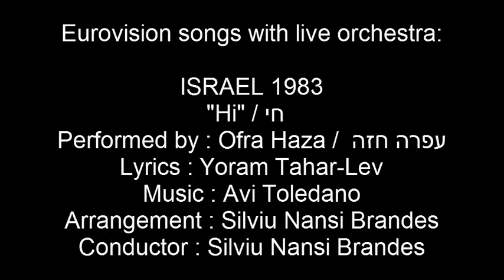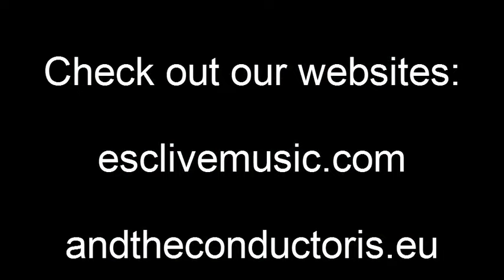Hi / חי - Israel 1983 - Eurovision songs with live orchestra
CREDITS:
"Hi" / חי
Country  :  Israel
Year  :  1983
Performed by : Ofra Haza  עפרה חזה
Lyrics  :  Ehud Manor
Arrangement  :  Silviu Nansi Brandes
Conductor  :  Silviu Nansi Brandes